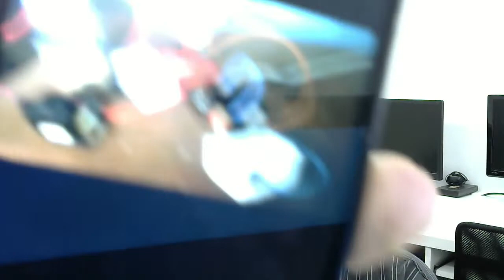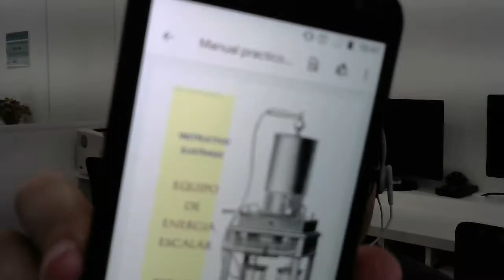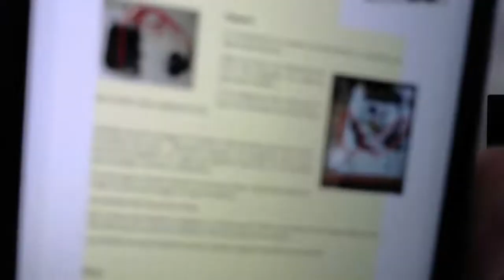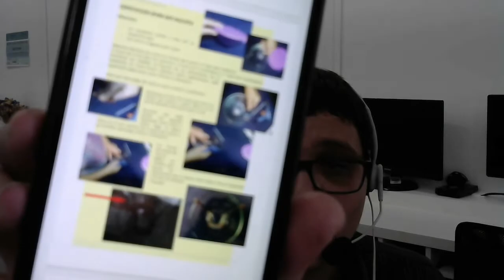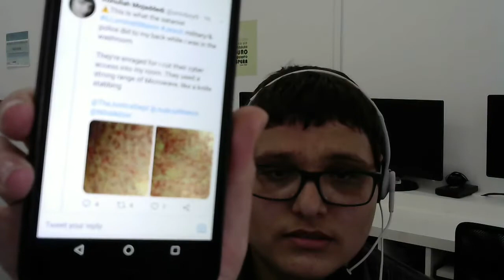My little Scalar energy device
Hey everyone, I just wanted to share my experience of building my small scalar energy device i built using 1)Tv Flyback, 2) two glass jars (beer bottle is recommended), 3)Dimmer(fan button that turns around), 4) Capacitator and 5)aluminum foil

Method:
1) Buy flybacks online and cut the two cables and leave the bigger the principal one with a round black sticky hat, cut the hat and peel the point, use the point to connect with the pin at the bottom, it is usually the one that has the strong spark.

when you´re done,
2) Roll aluminum foil around the jar, and roll the copper wire around each, do it to the both of jars

3) mix water with the salt inside the jar, ver well. then put a copper pen a one wire inside that jar, then connect the flyback cable (the red the prinicpal in one of it. then connect another cabel from that sparky pin at the bottom of the flyback to the other copper pin inside the other jar

4) roll around a copper wire around the ferrite in the flyback do not peel the wire but just its points. make about many rolls as possible around that ferrite of that flyback. keep the two points out, each side of the roll to connect one with the power cable directly and the other with the dimmer

5) Dimmer, well here you hace to put a capacitator in one cable of of the dimmer, remember the dimmer has two cables. so use capacitator that connects the dimmer and the power cable and the other cable directly with the cable rolled in ferrite. the other cable rolled on the ferrite of the flyback goes directly with the power cable

it is very simple just a little patience, and optimism and ofcourse much of caution and control and be very careful.

keep safe and protect yourself from lousy perps attacks

you deserve your privacy and freedom and they can kiss your ass